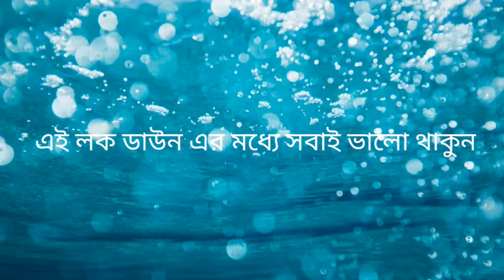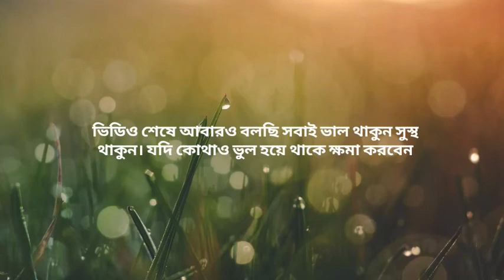AMAR DEBRA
T.N.U